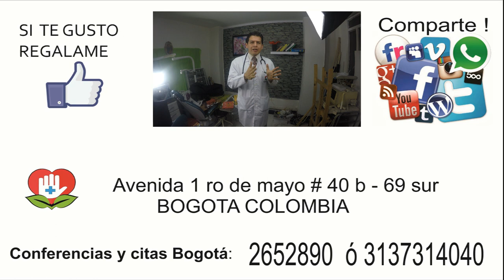Picolinato de Cromo, video 113 Dr Javier E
este ,medicamento  de origen natural    optimiza la funcion de la insulina  en nuestro cuerpo  para   bajar de peso y para  controlar la diabetes y la hiperinsulinemia